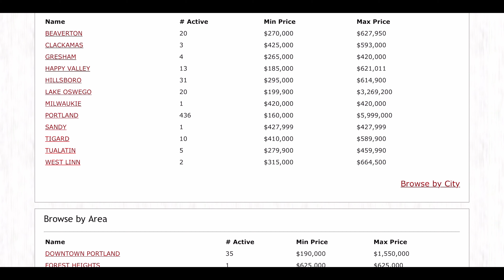Buying a Condominium in Portland takes an Expert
Not every real estate agent knows how to navigate the condo market. Condominiums can be very tricky when it comes to dealing with H.O.A’s (Home Owners Association) and all of the contingencies and challenges that come up along the way. Here in Portland, Oregon our team has nearly 30 years of experience supporting buyers and sellers in the condo market.

Through our extensive knowledge and experience in this sector we have seen nearly anything you can imagine when it comes to this process. In addition to this advantage we also have exclusive access to portlandcondomania.com which is an amazing resource for in depth condo searches. You can search based on nearly any criteria you can image and even specific condo buildings you are most interested in.

Hatch Homes Group is a Portland based Real Estate Team serving the greater Portland Metro Area.  Our team of agents has over 28 years of experience and we are here to share the many tips we've learned along the way.  Whether you're a new homebuyer or an experienced real estate investor, our content should prove to be educational and entertaining.

// CHECK OUT SOME OF OUR WEEKLY MARKET VIDEOS